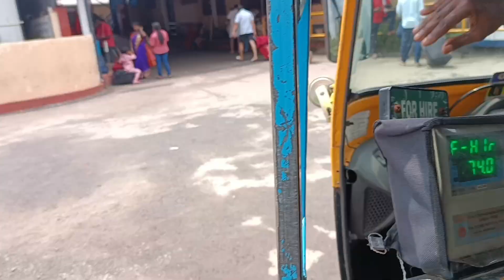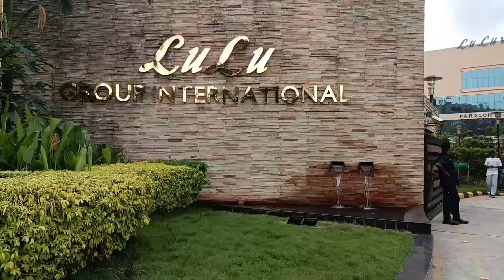Marine Drive Cruise ride||Lulu Mall Kochi|| Nawal Mahal Resort Review||Kochi Kerala Vlog Episode 4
Musician: @iksonmusic

Amazon link to get the Useful Home and Kitchen products:
Products for Wardrobe :
1.Sorbus Cloth Storage Wardrobe organizer Foldable:
*24 Ltr
*44 Ltr
* 66 Ltr
2.House of Quirk Innerwear Organizer 16+1 Compartment Non-Smell Non Woven Foldable Fabric Storage Box for Closet (44 x 28 x 12 cm Navy Blue Polka)
3. Kuber Industries Saree Covers With Zip|Saree Covers For Storage|Saree Packing Covers For Wedding|Pack of 3 (Maroon)
 4.Homestrap Rectangular Underbed Storage Bag/Organizer/Blanket Cover with Front Handle (Blue, 43x64x32 cm) - Pack of 4

Products for Kitchen:
1.LiMETRO STEEL Stainless Steel Dish Drainer
2. Brustro White Gel Pen Pack of -3
3.JURUOXIN® 170 Pieces Waterproof Chalkboard Labels with Pen Reusable Blackboard Stickers for Kitchen Containers
4. FUNVERSE Lunch Box for Adults - Lunch Box for Kids with Spoon & Fork - Stainless Steel Lunch Box with 4 Compartment - Durable Perfect Size for On-The-Go Meal, BPA-Free (Blue),1.3 litre (4 Compartment)
5. Yellow Weaves PVC Plastic Rectangular Refrigerator Mats (11X17-Inch, Multicolour)
6.Kuber Industries Floral Design Virgin Viny Soft Fabric 6 Pieces Dining Table Round Placemat Set, Gold - CTKTC045907(Microfibre)

Products for Living Room:
1. Lifekraft Magnetic Door Mosquito Net
2.Artvibes Good Vibes Only Decorative Wall Art MDF Wooden Hanger for Living Room
 3.EASY2HOME® Bathroom Cabinet with Mirror Plastic Strong Rich Look
4.Exporthub 2 Pieces Fancy Sparkling Heavy Quality White Sheer Strip Semi-Transparent Flowers Net Curtains - Size - Window - 4 x 5 feet
5.STITCHNEST Unique Cute Elephant Cartoon Blue Printed Canvas Cotton Cushion Covers for Sofa, Pack of 5 (16 x 16 Inches)
6. linenaffairs Microfiber Cushion Filler Cushion Filler Throw Pillow 12X12 Inch Burgundy Set of 5 Cushion Square Small | Decorative Pillow Decorative Cushion for Sofa Car Office Chair
7.TIED RIBBONS Gold Plated Radha Krishna Idol Statue Showpiece
Decorative Items for Home Decor Living Room
8.Babique Penguin Teddy Bear Plush Soft Toy Cute Kids Birthday

Products for Women :
1.Philips Hair Dryer | Quick Gentle Drying with Thermoprotect Care | 1200 W | 3 Heat and Speed
2.VI-JOHN Softening,Brightening Saffron Advanced Fairness Cream (50 g, Pack of 2)
3. VI - JOHN Advanced Saffron Fairness Cream for Uneven Skin Tone and Rejuvenate Skin | Chemical Free Face Cream for Radiant Glow and Dark Spots (All Type Skin) 50G, Pack Of 4
Products for Kids:
1.MANAKI ENTERPRISE Children's Pen & Pencil Box: Suitcase-Style Password-Lock Multi-Layer Pencil Box for Boys and Girls, Stationery Organizer Case Refund Gift for Children(Blue-Unicorn Theme)
2. MANAKI ENTERPRISE Plastic Pen Pencil Box Suitcase Style Password Lock Pencil Case Multi-Layer Pencil Box Stationary Organizer Case for Boys Girls Kids (Astronaut Blue Pencil Case)
3. Zibuyu Naruto Kunai Cosplay Accessories Uchiha Itachi Cosplay Prop Pvc Kunai Japanese Ninja Training Tool Anime Merchandise Naruto (10.43 Inch) - Black

Gadgets:
1.Osaka 10" Inches Big LED Ring Light for YouTube Video Shooting vlogging Tiktok Recording with Mobile Phone Photo Video with 9 Feet Stand Compatible with Camera Smartphones
2.EXCLUZO Ulanzi MT-03 Mini Tripod Pocket Desktop Tripod Mount with Removable 360° Ball Head and 45017 Screw ABS Material for Travel Photography